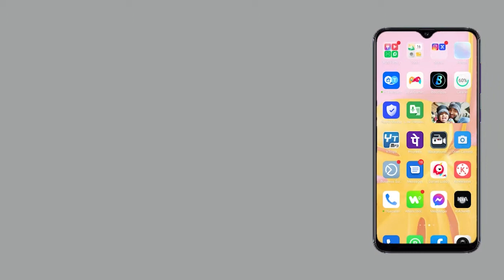प्रज्ञा शाखा के होली मिलन समारोह में हुआ प्रतियोगिताओं का आयोजन और खेली गई पुष्प होली KIA News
प्रज्ञा हिंदी सेवार्थ संस्थान ट्रस्ट तथा भारत विकास परिषद "प्रज्ञा शाखा" के संयुक्त तत्वावधान में सरस्वती शिशु मंदिर गौशाला प्रांगण में पारिवारिक होली मिलन तथा "प्रज्ञा शाखा" का अधिष्ठापन समारोह संपन्न हुआ।

Thanks🙏

Editor in Chief: Shailesh Jha
CEO: Divyanshu Kulshrestha
Managing Director: Gaurav Jha